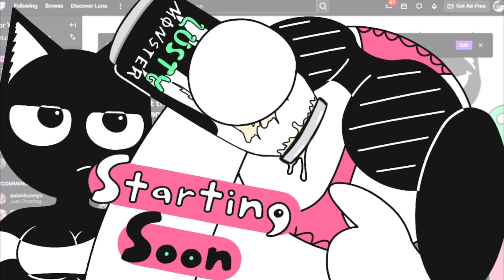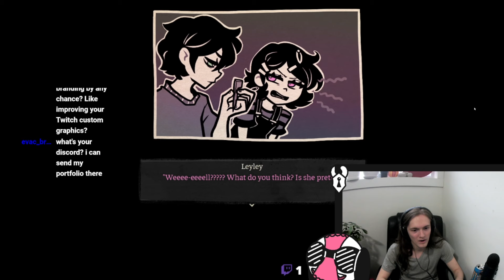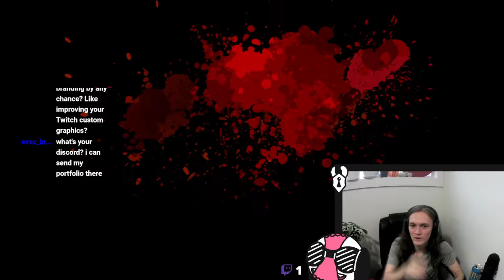Ashley Likes It ROUGH (Coffin Of Andy And Leyley, Ep 1)